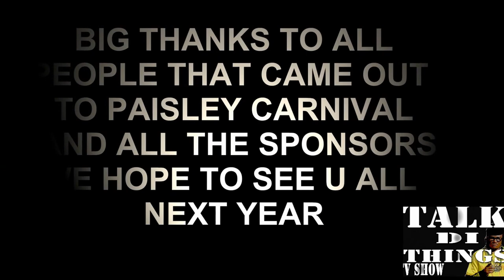PAISLEY SCOTLAND CARNIVAL 9TH OF AUGUST 2014